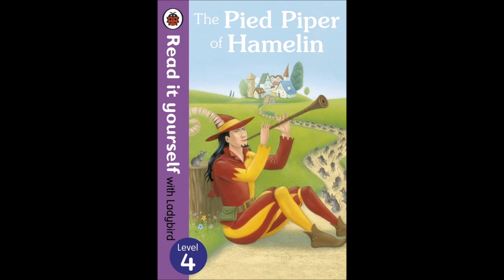Read it yourself -Level 4- The Pied Piper of Hamelin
Want to read book? Please register at ebook4kid.com